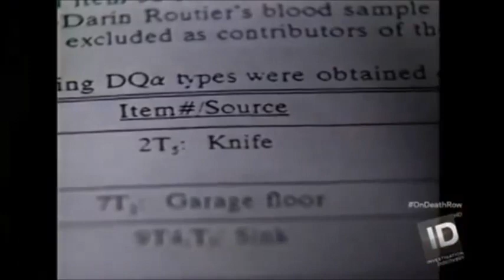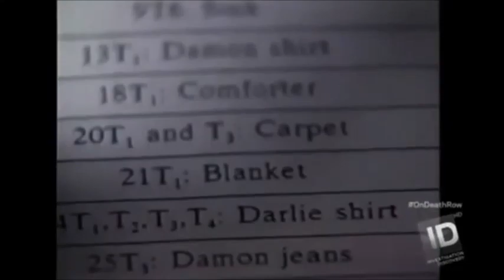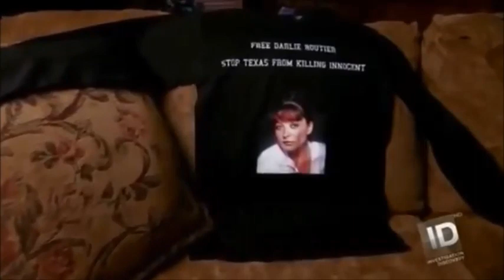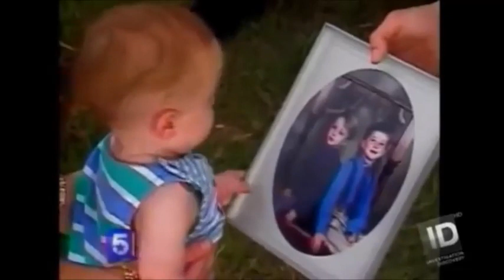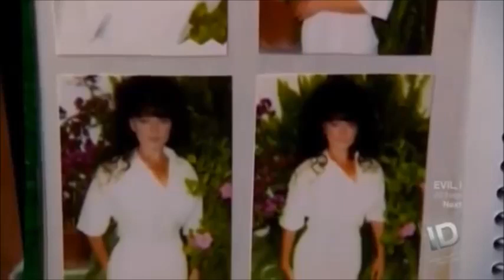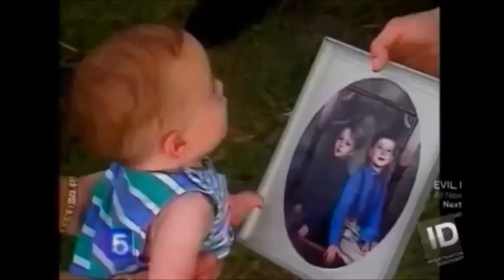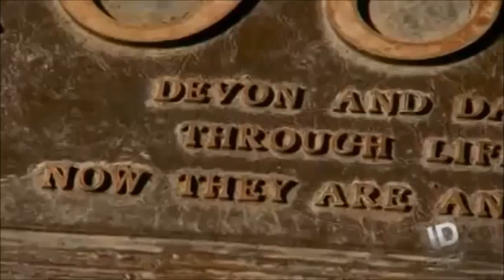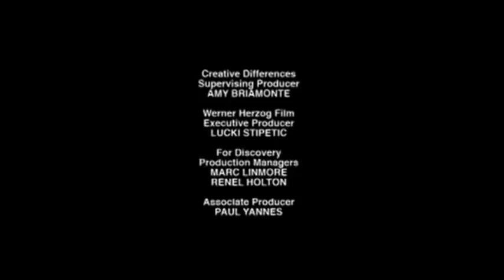WOMEN ON DEATH ROW Darlie Routier